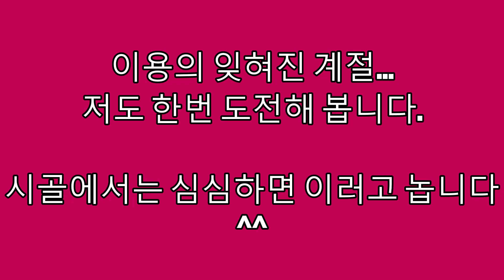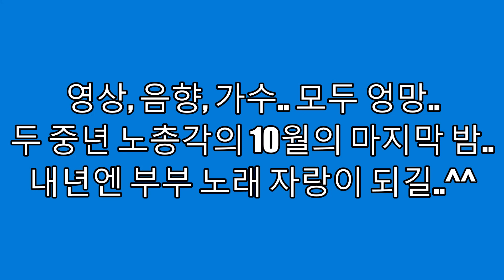[시골일상] 산속의 전국 노래 자랑^^ (10월의 마지막 밤, 이용, 잊혀진 계절, 노래커버, 커버곡, 일반인 노래, 노래방, 노래부르기, 노래, 채계산독집 )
[시골방랑자] 복잡하고 답답한 도시를 떠나 시골을 유랑하며 힐링하는 영상. 그리고 시골에 작은 민박을 운영하며 정착할 곳을 찾는 중인 서울 촌놈의 시골 방랑기입니다. 구독자님들과 민박집에서 고기를 구워먹으며 막걸리를 나누는 그날까지~^^
(시골여행, 시골살기, 시골음식, 시골집, 시골마을, 시골사람)

10월의 마지막 밤,
시골 산 속 식당에서 급조해서 만들어진 산속 노래 자랑^^
참가자는 단 두명,
노래는 이용의 잊혀진 계절^^